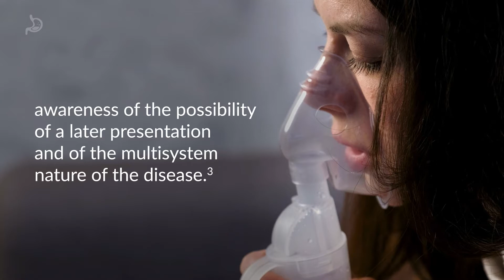Cystic Fibrosis Awareness Month 2023: The Importance of an Accurate Diagnosis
Informative video-capsule that presents Cystic Fibrosis Awareness Month 2023, an annual campaign that since the 1990s has been dedicated to raising awareness of this disease, seeking to improve the diagnosis, care, and quality of life of the Cystic Fibrosis community. For this and more notes on Gastroenterology visit our platform.

Sources:

1. National Today. National Cystic Fibrosis Awareness Month - May 2023. [Internet] 2023. [Accessed on March 24, 2023) Retrieved

2. Guo J, Garratt A, Hill A. Worldwide rates of diagnosis and effective treatment for cystic fibrosis. J Cyst Fibros. 2022;21(3):456-462. Available in

3. Barry PJ, Simmonds NJ. Diagnosing Cystic Fibrosis in Adults. Semin Respir Crit Care Med. 2023;44(2):242-251. Available in

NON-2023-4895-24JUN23